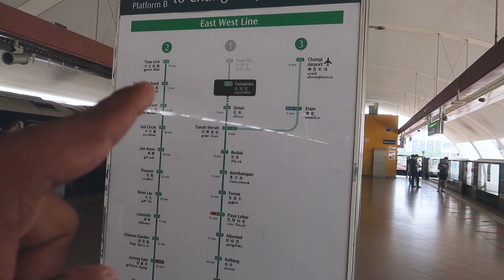Travel Vlog 15 | SINGAPORE PART - 2 | (NOT) VISITING CHINA TOWN + VASI PHOTOSHOOT BTS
This was the day i ventured out in Singapore, on my own, for the first time, and i also thought i went to the China town, however, i just literally saw a street where it may start from, and i went back, from that place, to my meeting with Vasi in another area, which I got to know literally after six months when i actually stayed in china town ! haha! this day was super fun and the day ended up with some beautiful images with Vasi :) !